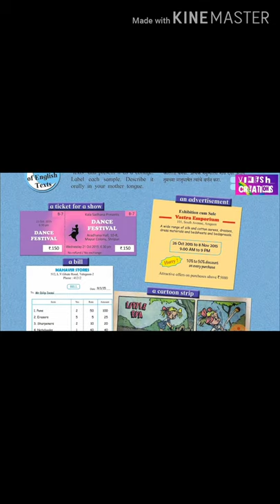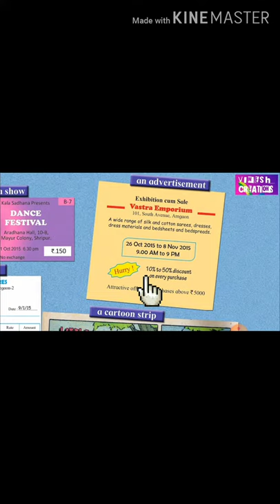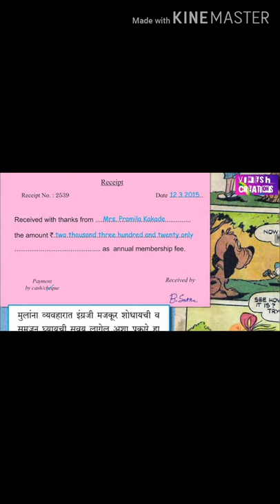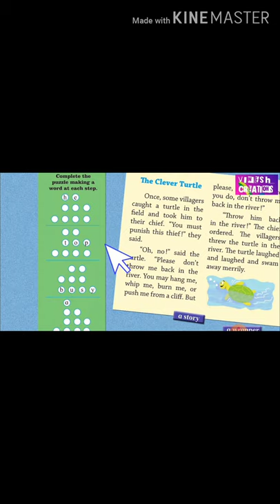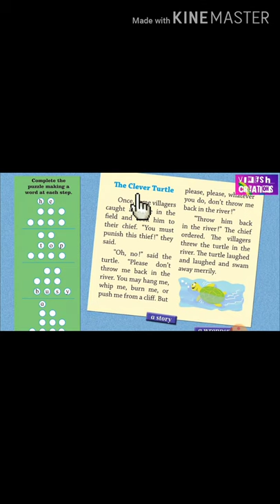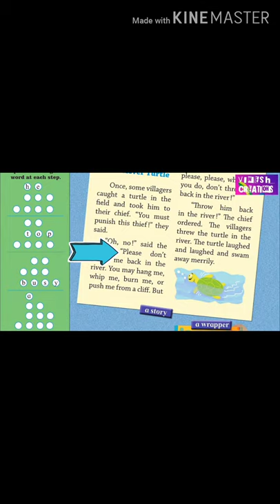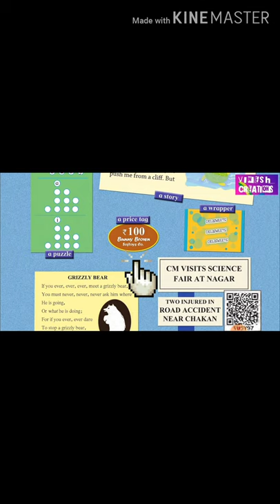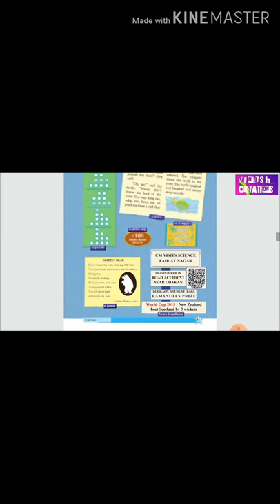collection of English text class 5